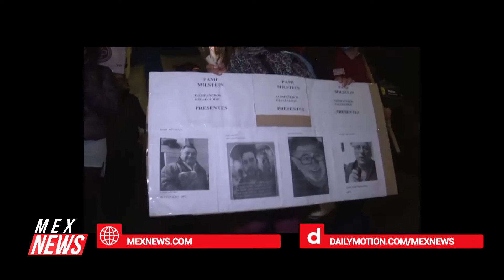ENFERMEROS EXIGEN MEJORES SALARIOS EN ARGENTINA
MÁS DE 70 VÍCTIMAS MORTALES EN CONFLICTO ISRAELÍ Y PALESTINO

CUBA INICIA VACUNACIÓN CON SU PROPIO INMUNIZANTE

INDIA SUPERA 250 MIL VÍCTIMAS MORTALES POR COVID-19